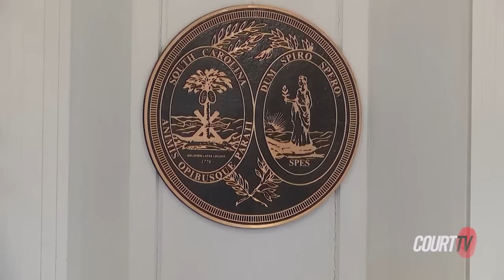SC v. Murdaugh: Prosecution Opening Statement | Court TV Archive 2023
CourtTVArchive 2023 | "Alex murdered Maggie and Paul. He was the storm. The storm was coming for them … just like the storms that are headed for here right now." During opening statements, South Carolina Attorney General Creighton Waters describes the gruesome murders of Alex Murdaugh’s wife and son, encouraging the jury to rely on “good old-fashioned common sense.”